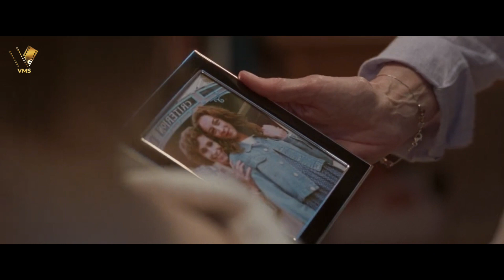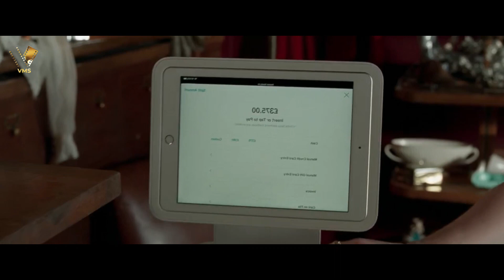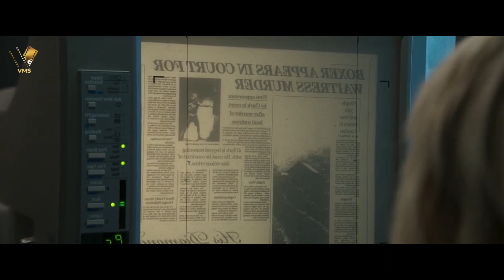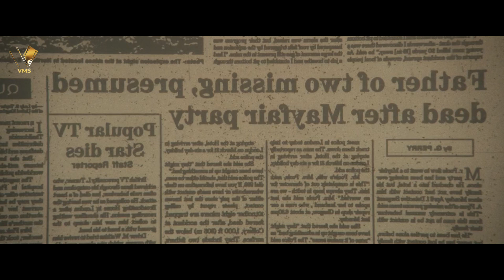Two girls one mystery room | Voice Movie Short | VMS | Tamil Dubbed Movies